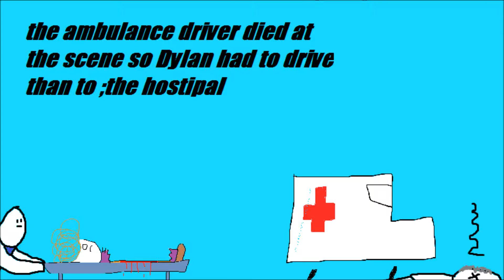Floo Boi: The Movie - Part 2